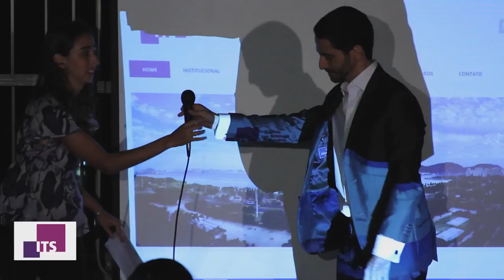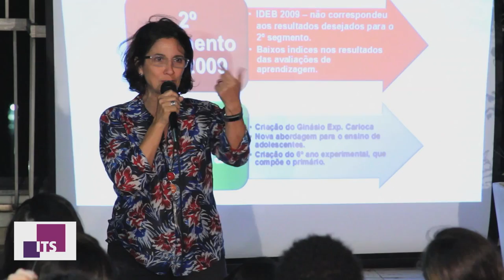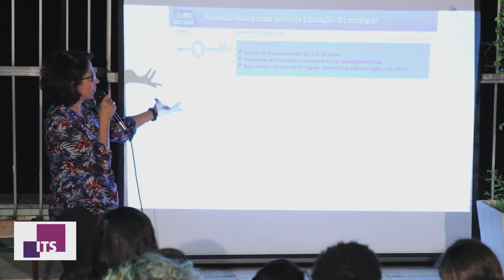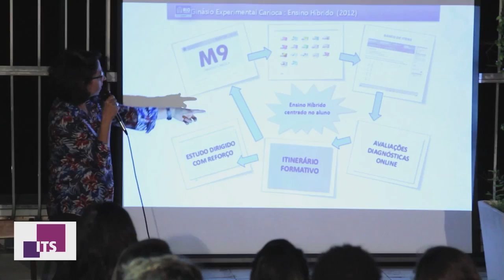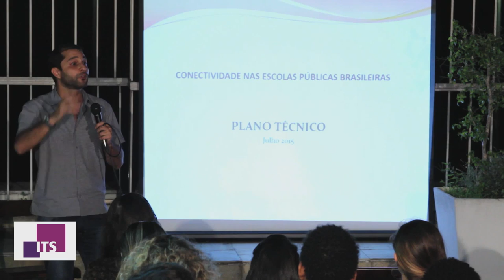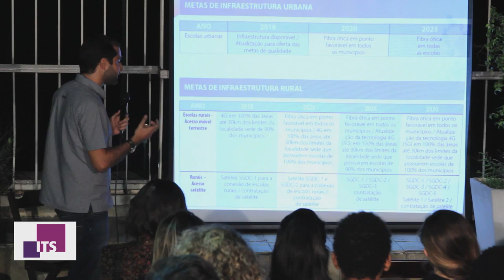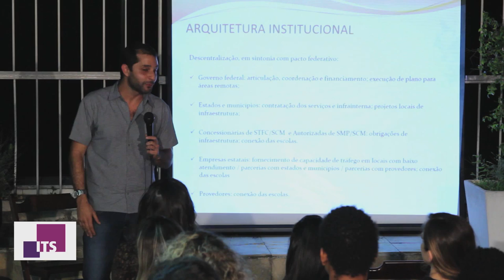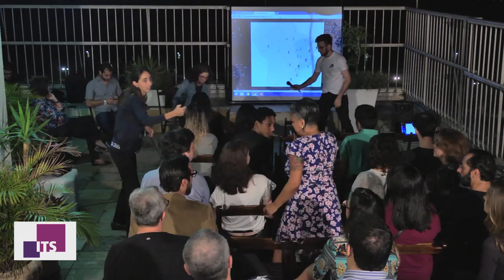Varandas ITS #17 - Escolas conectadas e tecnologia na educação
No dia 08 de outubro de 2015, recebemos três especialistas em temas como educação, tecnologia, conectividade e mobilização. Tudo para pensar em um plano para conectar as escolas públicas brasileiras e transformar para melhor nossa educação:

- Anna Livia Arida (Diretora da Minha Sampa)

- Diogo Moyses (Consultor da Unesco e da Fundação Lemann)

- Heloísa Mesquita (Ex-gestora do projeto Ginásio Experimental Carioca da Secretaria Municipal de Educação - RJ)

Varandas ITS é uma série permanente de eventos, organizada sempre na varanda do Instituto de Tecnologia e Sociedade, em clima informal e com uma bela vista para a Praia do Flamengo. O objetivo é aproximar personalidades públicas, pesquisadores e o público em geral para discussões sobre as implicações para a sociedade de temas contemporâneos envolvendo tecnologia, cultura, política, dentre outros.